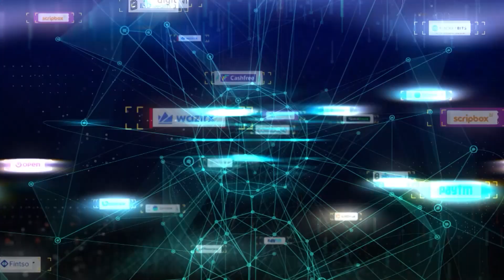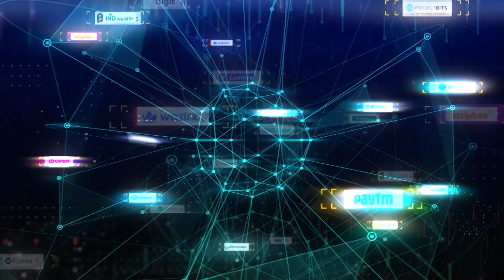1.1% interchange fee on ppis will bring a huge tectonic shift | Finomoney | Money9 English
Mr. Anup Nayar, CEO-Domestic, In-Solutions Global Ltd gives his take on the recent 1.1% interchange fee on ppi wallets.